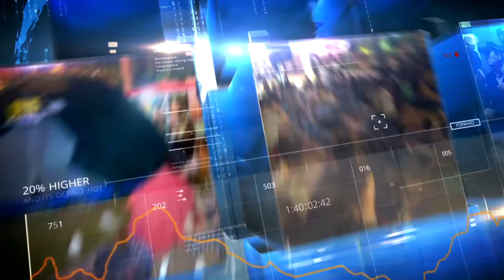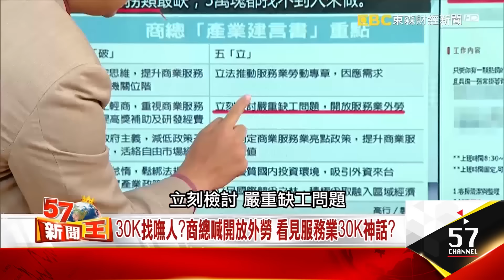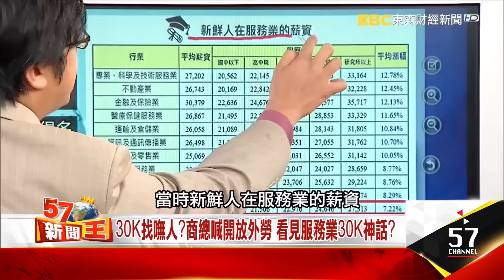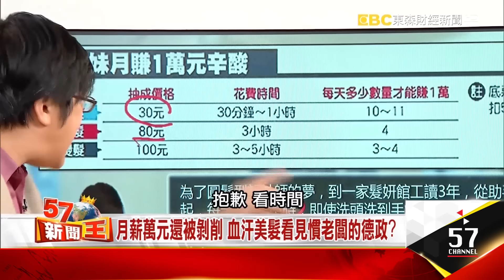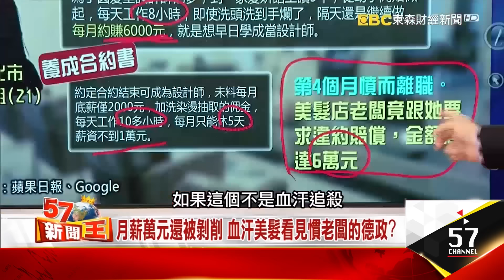找嘸人？商總喊開放外勞 看見服務業30K神話？-謝國安《５７新聞王》